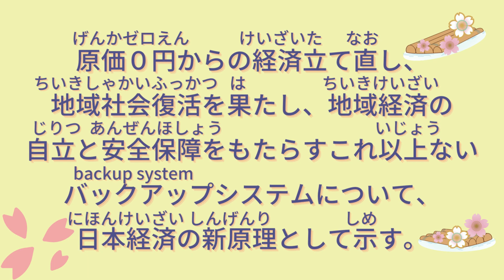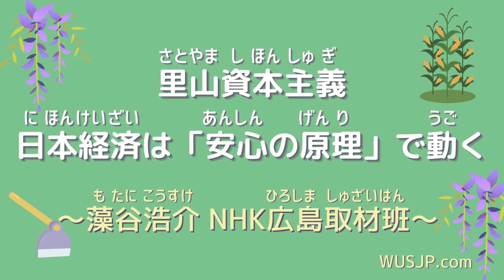💖【好好學日文】🌸日語精選書6藻谷浩介:里山資本主義~活化自然、經濟與人際關係的新生活理念~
0:06​​​​​​  「高齢化社会ゆえに日本は衰える」は間違った考えである。

0:17​​​​​​  課題先進国を救い出す最先端のモデルは、「里山」にあった！

0:28​​​​​​  原価０円からの経済立て直し、地域社会復活を果たし、地域経済の自立と安全保障をもたらすこれ以上ないバックアップシステムについて、日本経済の新原理として示す。

0:45  すり潰されない生き方について学び、苦難を乗り越え未来を拓こう！